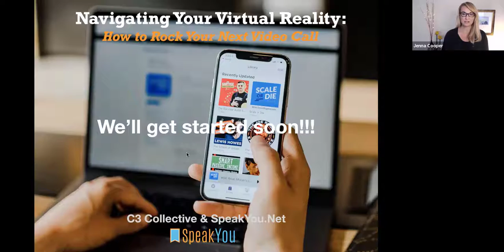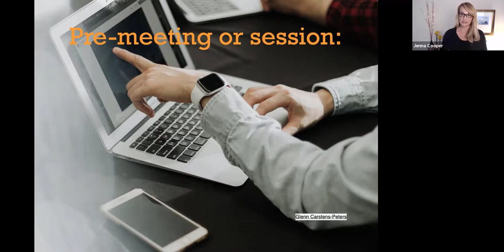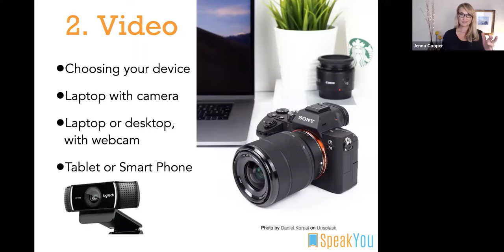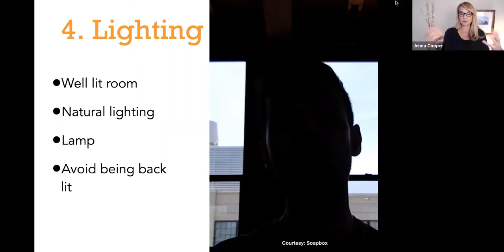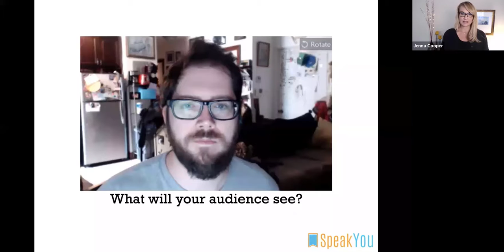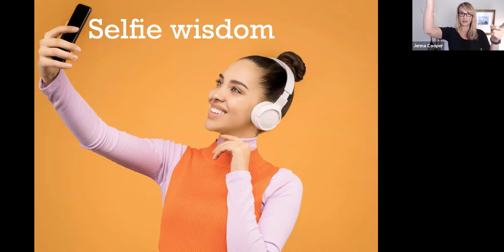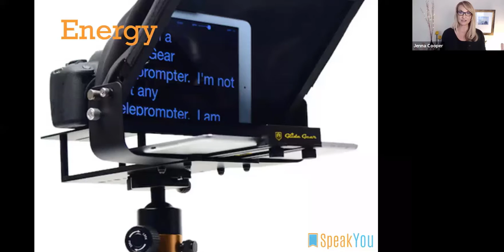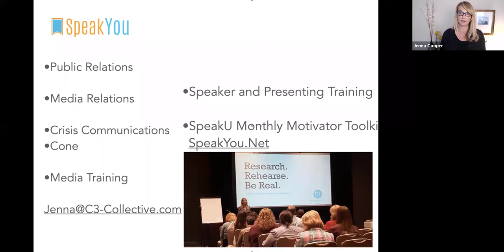How To Rock Your Next Video Call or Virtual Meeting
We've all seen the examples of video calls gone wrong -- especially lately. As a presentation coach and former news anchor, Jenna Cooper, APR will deliver proven tips you can do to keep your virtual audience engaged. You'll walk away with several tips on the best way to prepare for an online presentation, specifically:

Your Slide Deck: Keep it engaging and moving
Lighting & Audio: Staging for the best sound and light
Camera: Technology and positioning
Energy: Keeping your virtual audience engaged -- even remotely!
Checklist: A checklist of things to do and review before your call
About Jenna
A seasoned public relations professional, Speaker and Coach Jenna Cooper, APR is Founder/President at C3 Collective and the newly launched SpeakYou, a training site for virtual and in-person speaker and media coaching.

Her nose for news has transplanted her in television broadcast markets across the country including Boise, Austin, Atlanta and Seattle. Cooper has successfully woven her award-winning journalism skills together with high-profile public relations and communications positions, serving as a strategist and front line spokesperson and President of the PRSA'S Portland Metro Chapter.

Cooper served ad Director of Communications for PSU's School of Business and DoveLewis Animal Hospital; She also worked as the primary Public Information Officer for NW Natural. Cooper is accredited in public relations from the Universal Accreditation Board through the Public Relations Society of America.

She holds a Bachelor of Arts degree in Political Science from the University of Oregon. Cooper lives in Portland, Oregon with her brilliant daughter, and what is suspected to be, the world's most mellow Beagle.